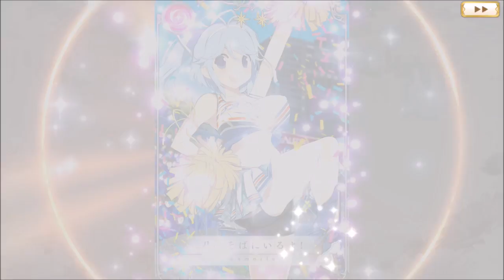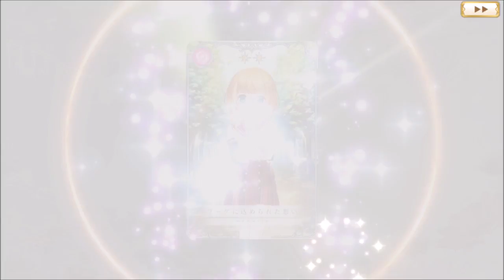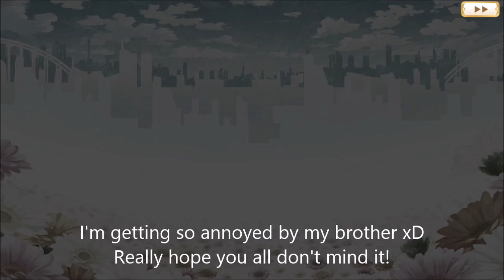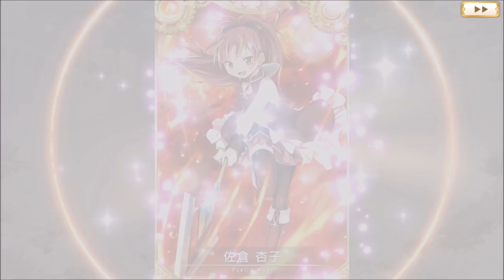Puella Magi Madoka Magica Side Story Magia Record - Holly Mami + 4 Star Guaranteed Gacha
Hi all! This is my second video of Magica Record, this time I'll try to get Holly Mami and do a pull in the (paid) guaranteed 4 star gacha! Curious to see who I'll get?

Scouting plans for Love Live JP: A new Aqours set + Umi's birthday + a video about my teams
Scouting plans for Love Live EN/WW: Autumn Dia and (possibly) Mari + a video about my teams
Gacha plans for Fate/Grand Order: Nero (Bride) and Jeanne D'Arc (alter)
Gacha plans for Magia Record: A water magical girl
I’m sorry for my English, it is not my native language.
Please leave any feedback in the comments^^

Feel free to add me in the game :)
Love Live ID EN/WW: 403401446
Love Live ID JP: 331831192
It would be nice of you to message me beforehand, so I can surely add you to my friend-list!